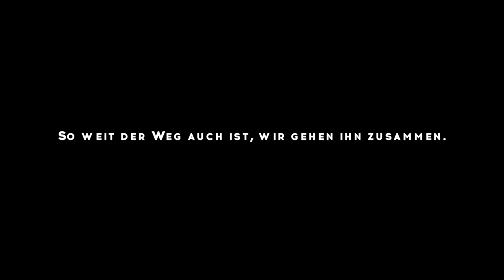Follow Us Around!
Ab nach Südtirol hieß es vor wenigen Tagen für zehn der erfolgreichsten YouTuber! Zusammen mit Sami Slimani, seine Schwestern Lamiya und Dounia Slimani, Ischtar Isik, Maren Merkel, Anna Maria Damm und ihre Schwester Katharina Damm, Stefanie Giesinger, Shanti Tan sowie Jannik Stutzenberger haben wir Meran und Umgebung unsicher gemacht. Von einem actionreichen Bagjump bis hin zum entspannten Besuch in der Therme war alles dabei. Mit im Gepäck war natürlich auch unsere REVIEW Kollektion, so dass die YouTuber für jede Gelegenheit top gestylt waren!